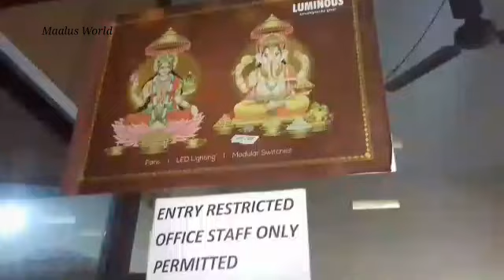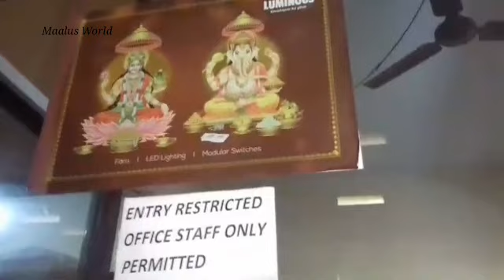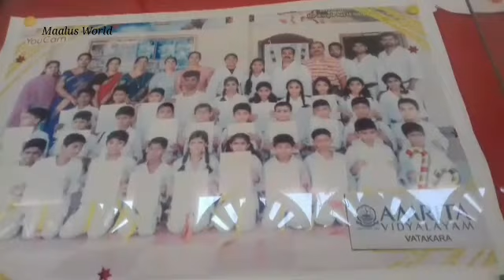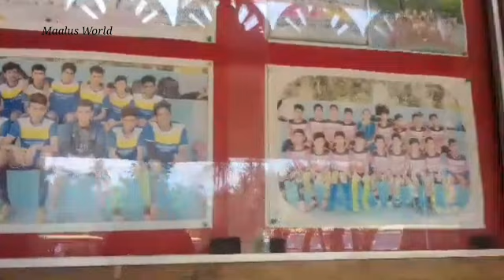ദീപുവിന്റെ സ്കൂളിലേക്ക് ഒരു യാത്ര | Deepu's School | Maalus World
Iam Sarikritharthan, a wife & mom of a cute little babies.  Iam a fashion designerand make youtube vedio on DIY, fashion, beauty, travel, lifestyle and lot more.

Hope you all enjoyed watched it. It would really mean a lot to me...